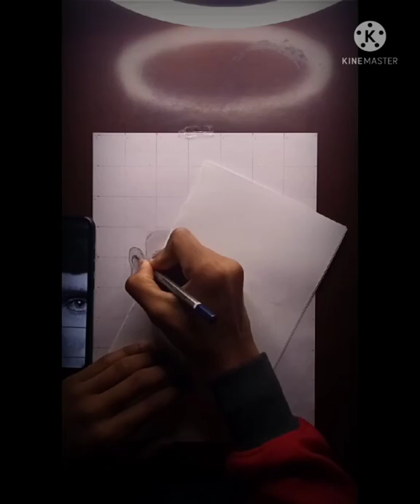Realistic portrait of( tommy shelby for more videos like, share and subscribe my ART BOX channel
In this videos I draw a realistic portrait of tommy shelby (thomas shelby).